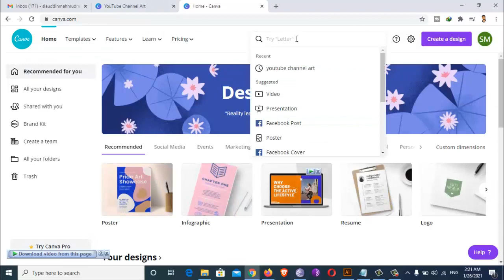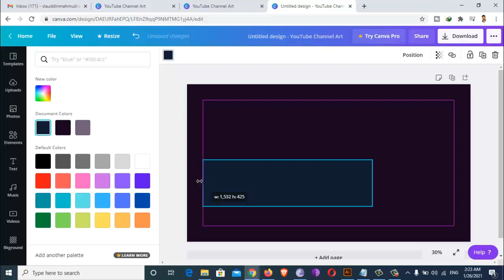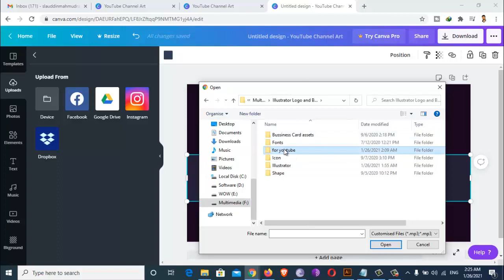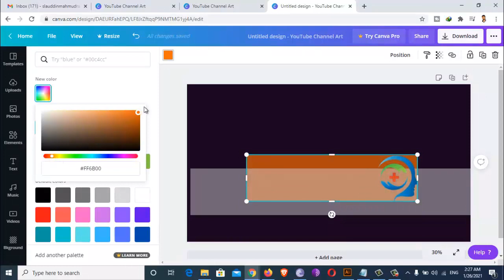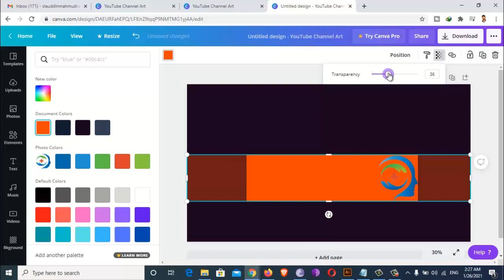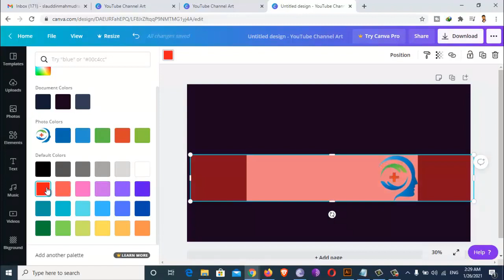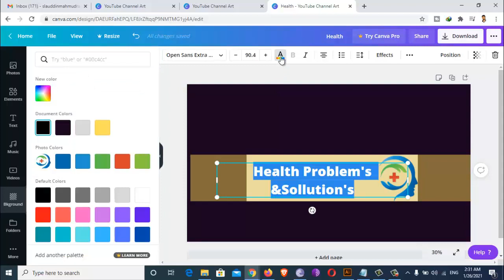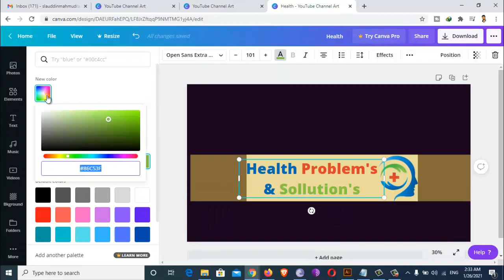How to create a youtube banner with canva || love New Tech